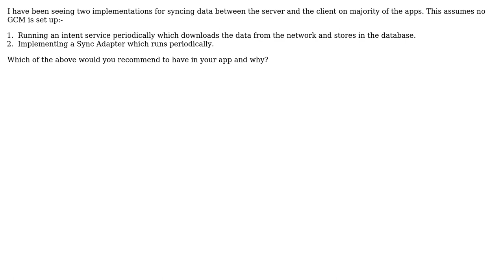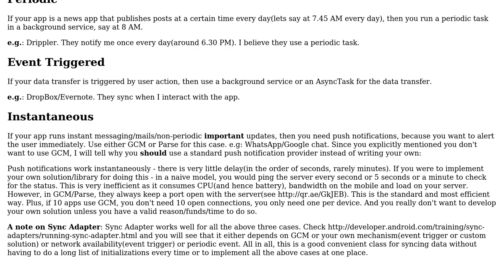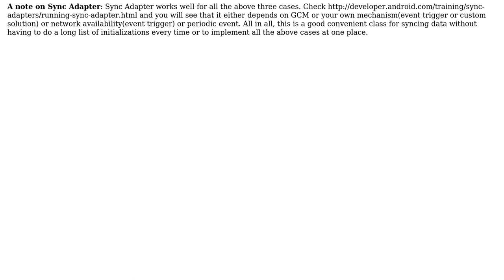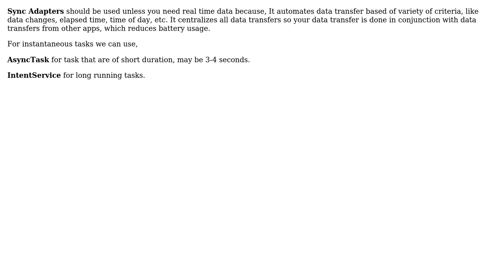Software Engineering: Design for syncing data in Android (6 Solutions!!)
Software Engineering: Design for syncing data in Android

With thanks & praise to God, and with thanks to the many people who have made this project possible! | Content (except music & images) licensed under CC BY-SA | Music | Images & others | With thanks to user Sundeep user Simon Zettervall user Sajad Deyargaroo user Saik Caskey user Rasmus user Marten user gnat and the Stack Exchange Network Trademarks are property of their respective owners. You are responsible for your own actions.